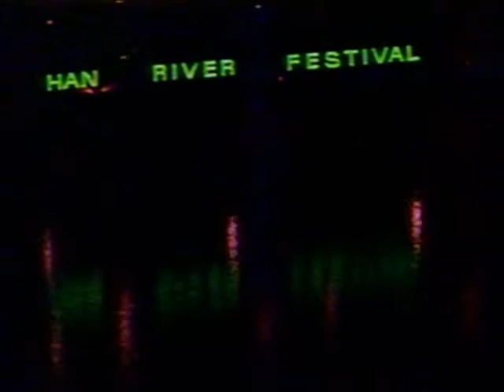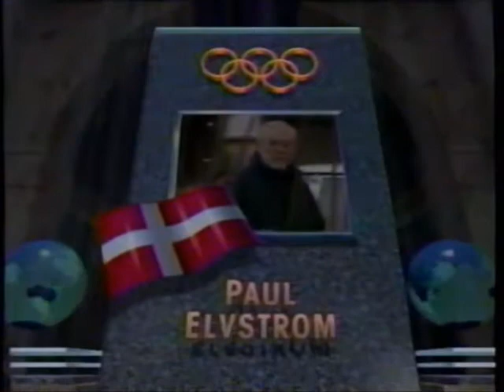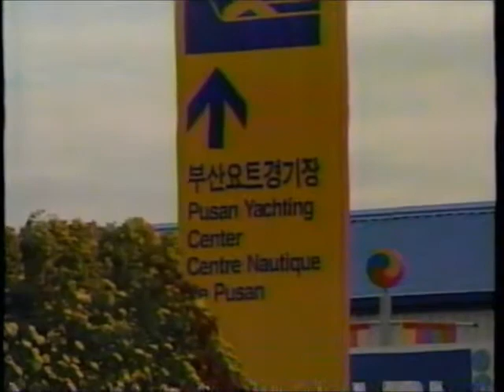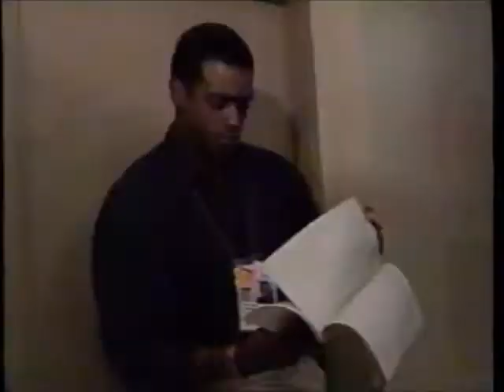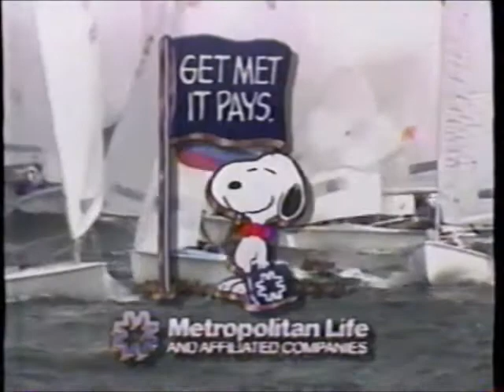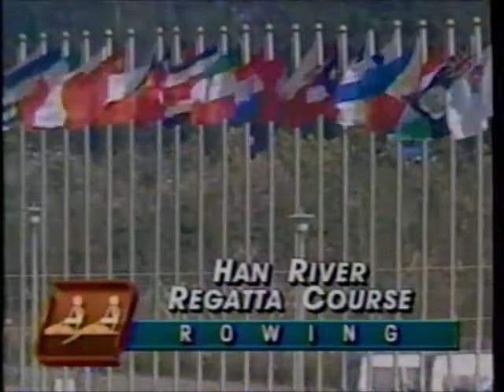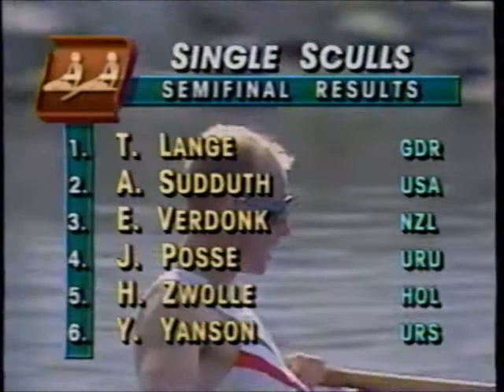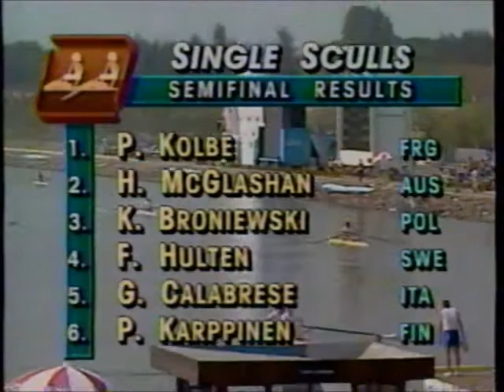1988 Summer Olympics (Day 7) - Afternoon coverage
Nearly 45 minutes of Olympics events from Day 7 (Thursday, 9/22 in North America) on NBC.

00:00 – Intro and previews
02:45 – Cycling
12:23 – Olympic Profile on Paul Elvstrom
16:56 – Yachting
21:40 – Ahmad Rashad's Stay in Seoul
26:39 – Weightlifting
29:52 – Rowing
40:40 – Ending and previews